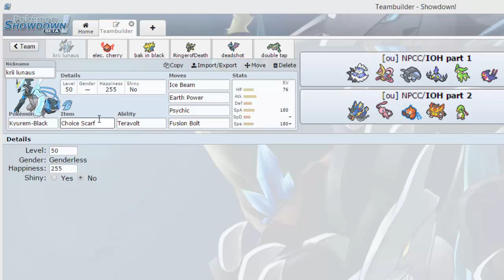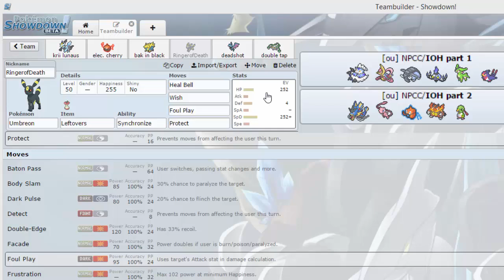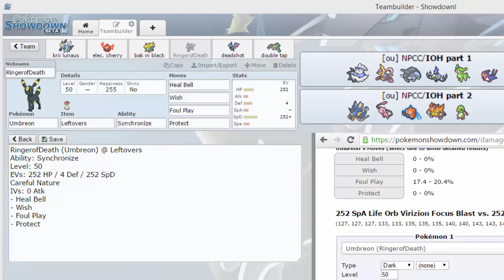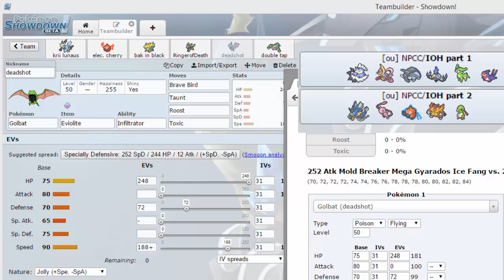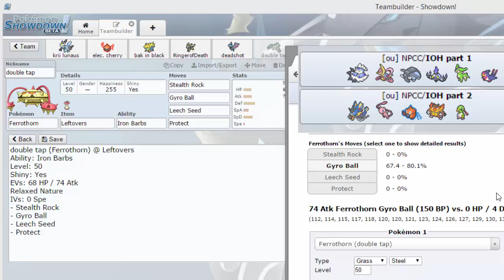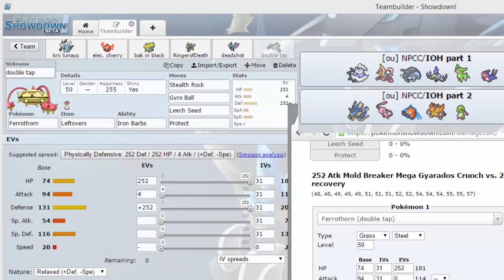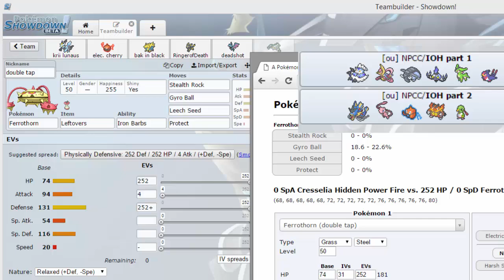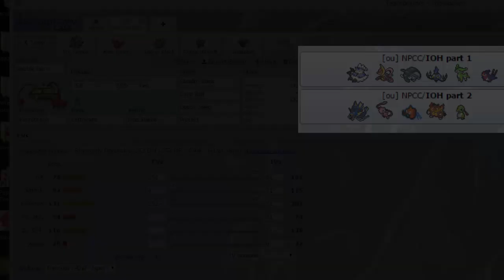NPCC Week 3 Team Building!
Our week 3 team build in the NPCC!! Let me know what you think!!
Also sorry this video went up later in the week! We didn't record our battle until friday!

My Opponents info!

-NewAge

Supporters/Reccomendations!-